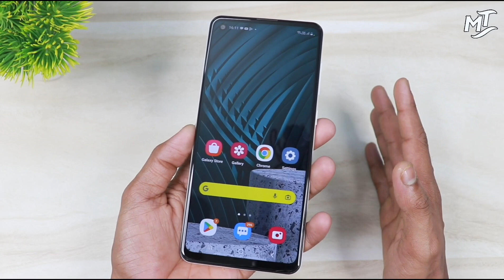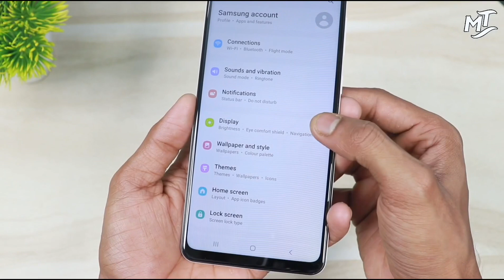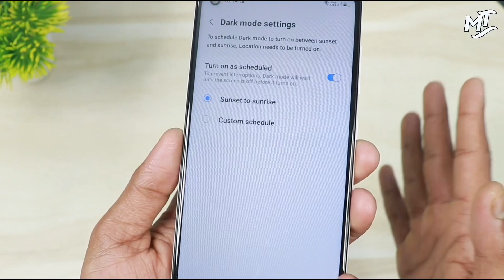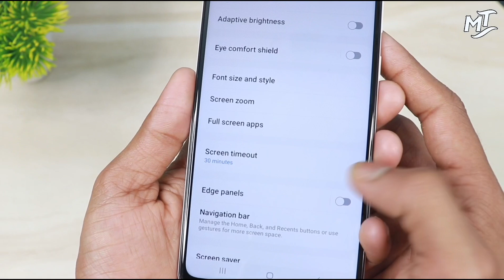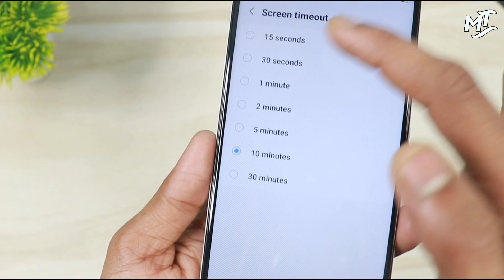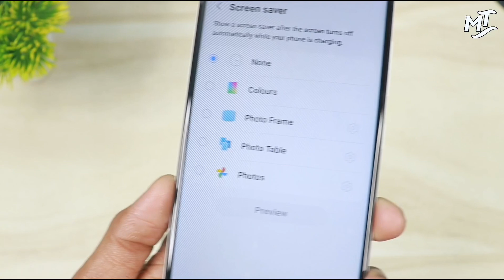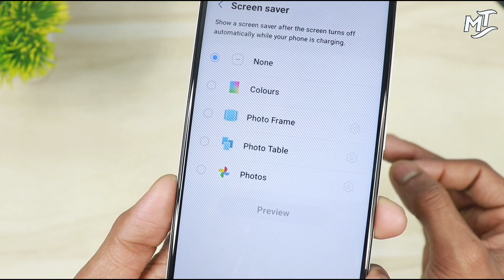Phone Display Hidden Settings to Fix Battery Drain Problem | How to Improve Battery Life of Android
Hello 👋

Aj ke es video me apko batane wla hu ki kaise ap apne phone ke battery ko lambe samay tak chala sakte ho.

Agar ap Display ke kuch Settings ko on kar dete ho uske baad ap phone ke battery ko lambe samay tak chala sakte ho.

Your Quaries,